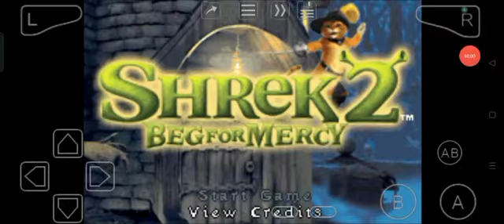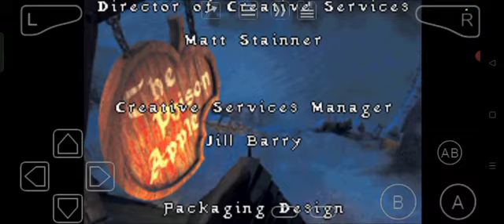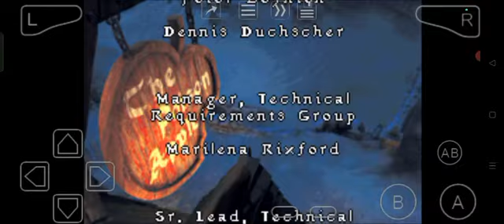Shrek 2: Beg For Mercy (GBA) Credits